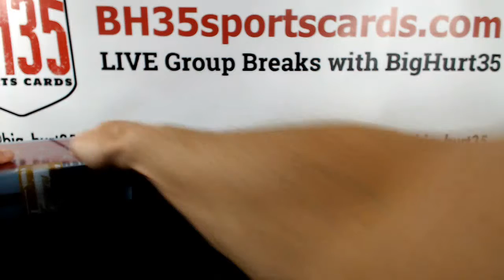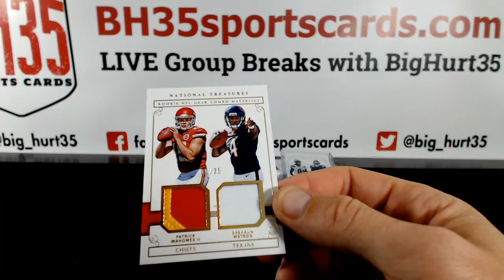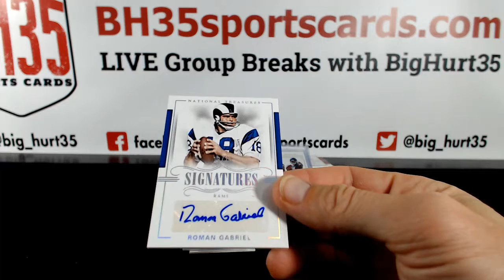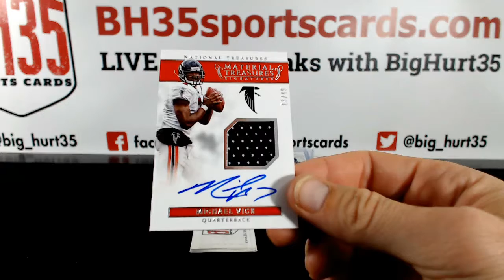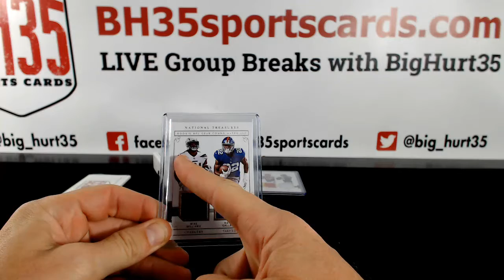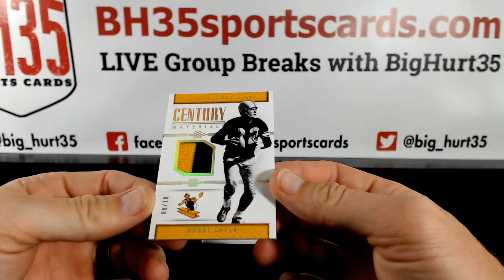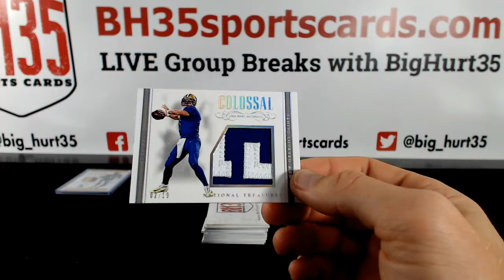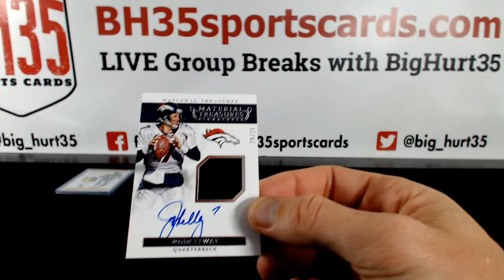2017 Panini National Treasures Football | 2 Box 1/2 Case Break Random Teams #1